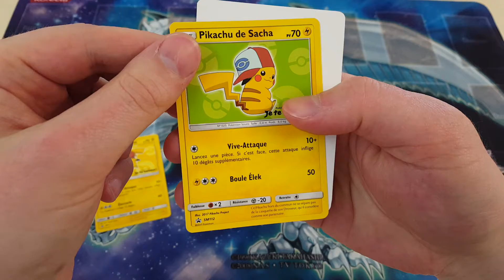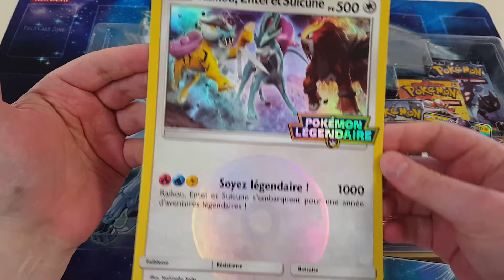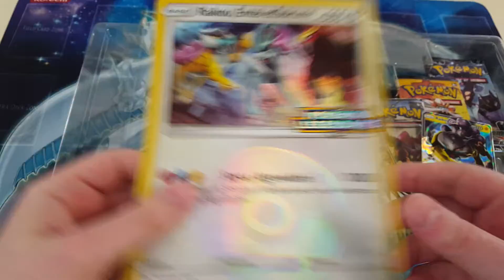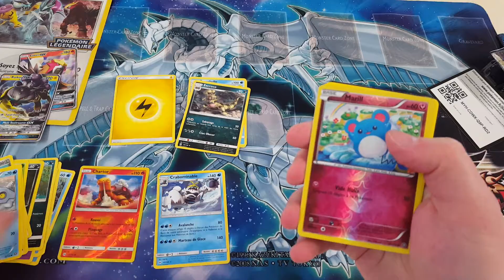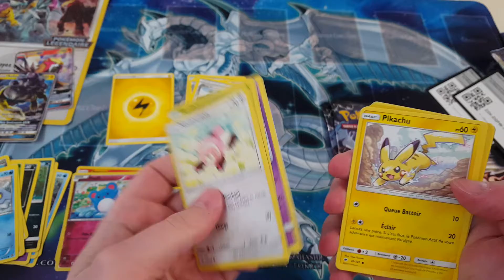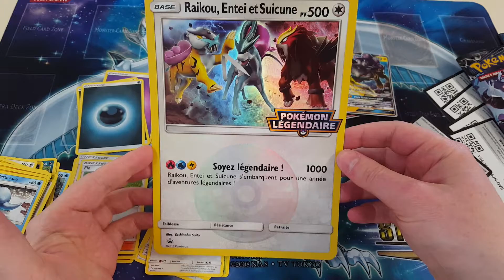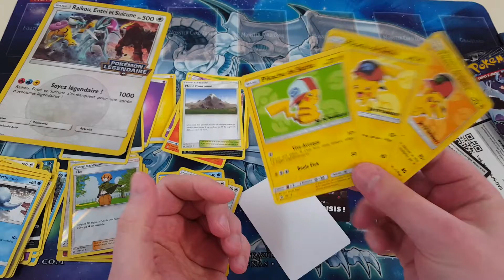Pokemon : Légendes de Johto GX Unboxing